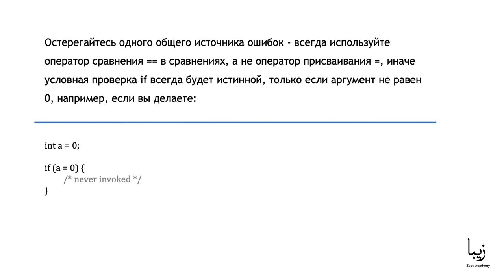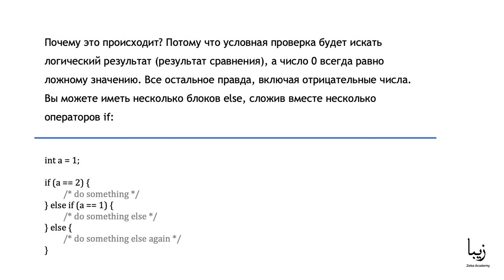Язык Программирования С. Условности